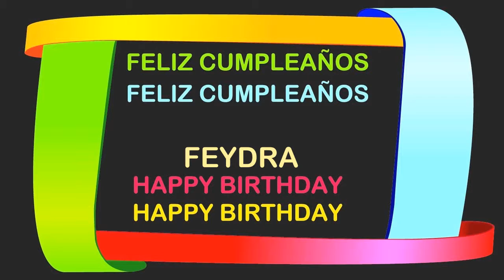Feydra Birthday Postcards & Postales